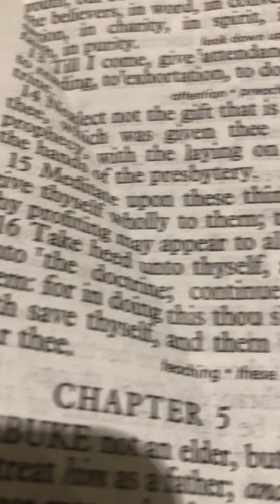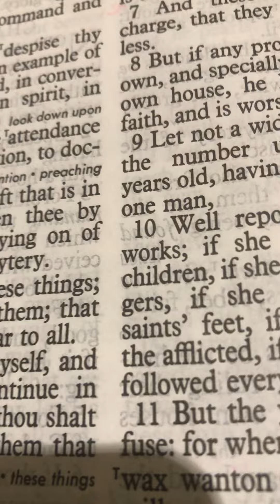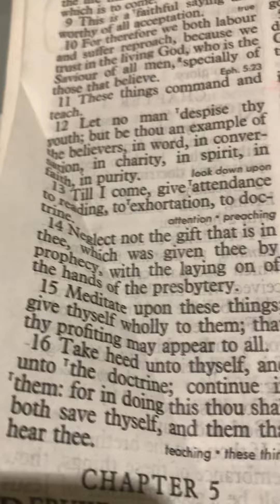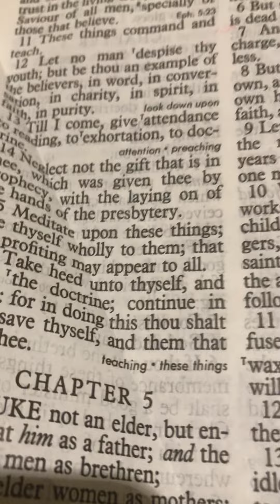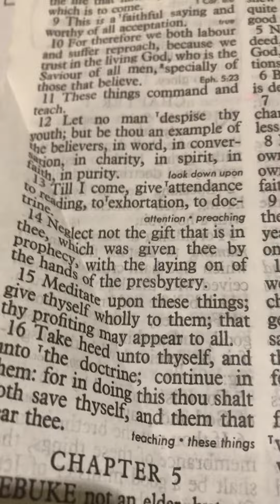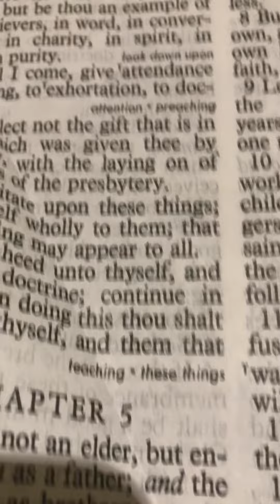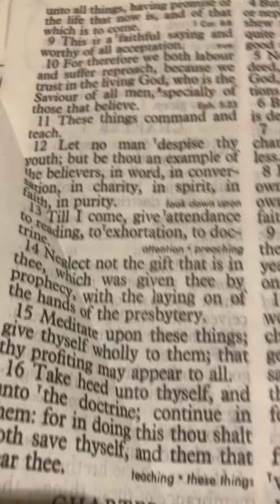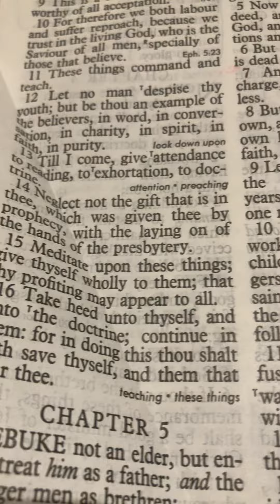Bless Up My People Bless Up 🙏🏿💜💙youngdolph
My Single Coming Soon 🙏🏿💜💙